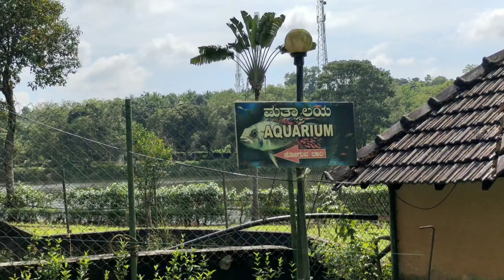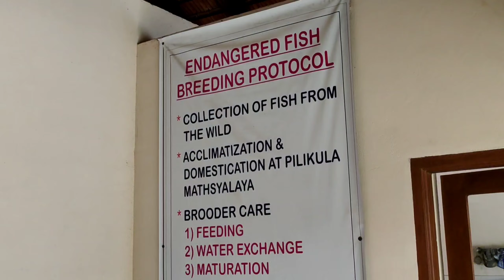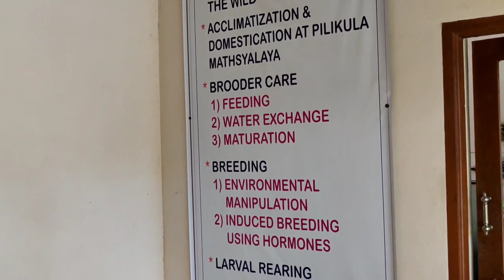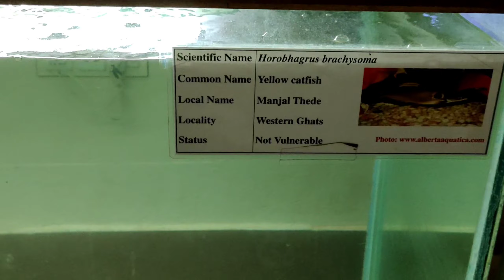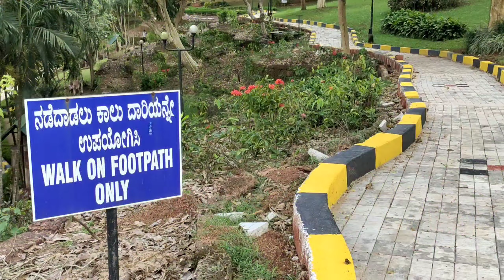Pilikula Lake // Pilikula Lake Garden // Pilikula Lake Garden Mangalore // ধুনীয়া এখন পাৰ্ক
এই ভিডিও টোৰ যোগেদি মই কৰ্ণাটকৰ মাংগালুৰ চহৰৰ পৰা প্ৰায় দহ কিলোমিটাৰ দূৰৈত অৱস্থিত পিলিকুলা নামৰ ঠাইখনত থকা এখন  সুন্দৰ পাৰ্ক দেখুৱাবলৈ বিচাৰিছোঁ ।